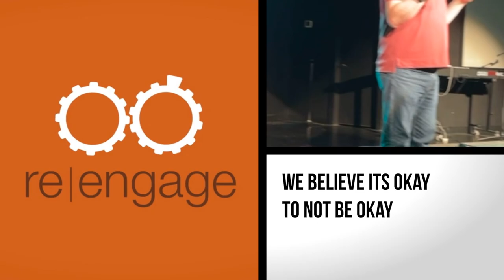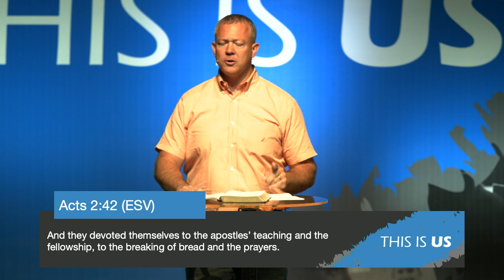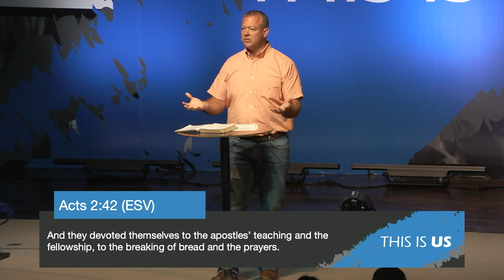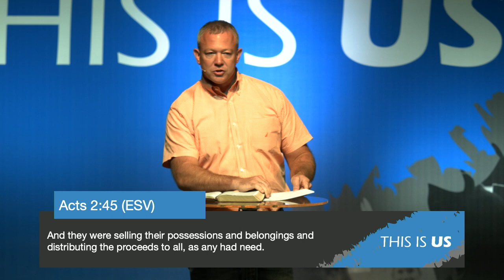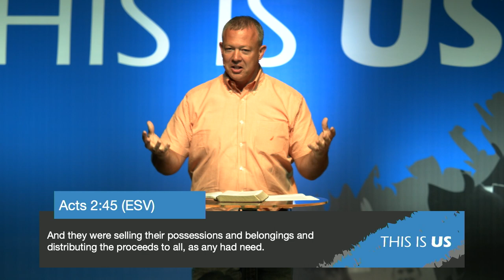This is Us: We Bet The Farm On Community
Acts 2:42-47 | September 10th, 2023 | Jason Waymire